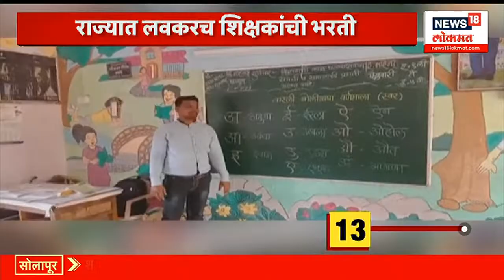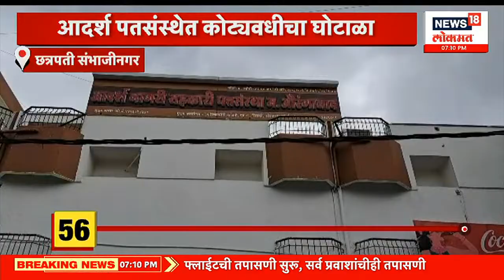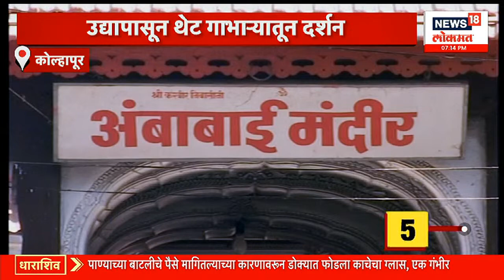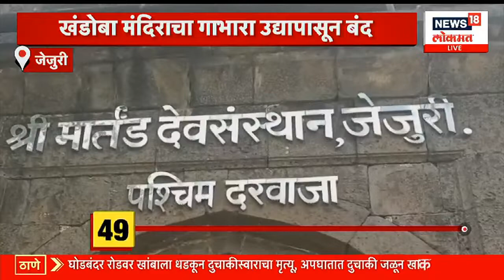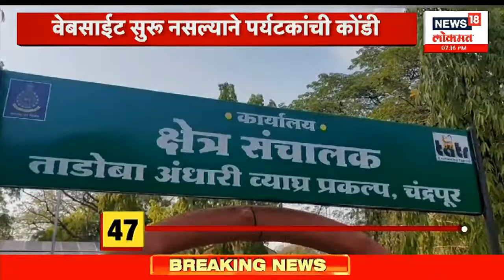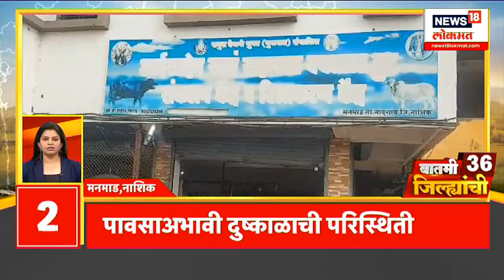100% बातम्या | पुण्यात अजित पवारांकडून प्रशासकीय बैठकांचं सत्र | Maharashtra Politics | Marathi News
100% बातम्या | पुण्यात अजित पवारांकडून प्रशासकीय बैठकांचं सत्र | Maharashtra Politics | Marathi News